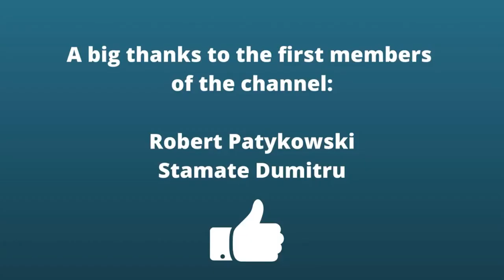Learn Danish - En dum samtale (A stupid conversation) Easy Danish, Season 6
A simple, silly conversation in Danish.

Oh, you want access to hundreds of videos?